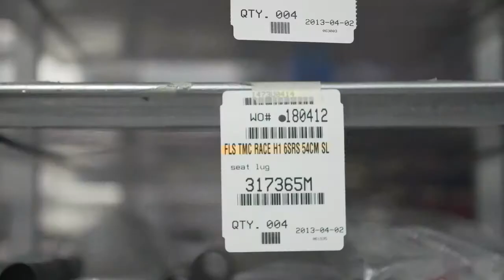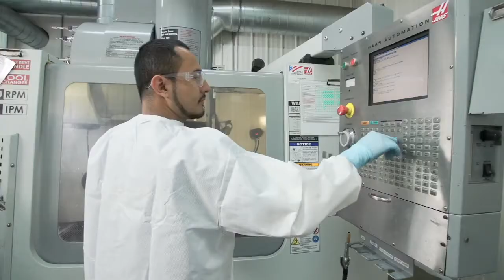Le programme Trek Project One